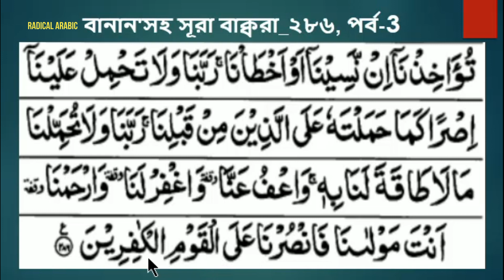বানান'সহ আমানাররাসূল_Spelling amanarrasulu_সূরা বাক্বারা_286 (পর্ব-3)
গুরুত্বপূর্ণ ৪টি নিয়ম..
1/ যবরের বামে খালি আলিফ
২/ পেশের বামে যজম দেওয়া ওয়াও
৩/ যেরের বামে যজম দেওয়া ইয়া
হলে এক আলিফ টেনে পড়তে হবে!
৪/ খাড়া যবর, খাড়া যের, উল্টা পেশ হলে এক আলিফ টেনে পড়তে হবে।
এ ছাড়া বাকি নিয়ম কানুন পর্যায়ক্রমে শিখতে থাকবো ইন'শা-আল্লাহ।

প্রতিটি পর্ব ধারাবাহিকভাবে দেখতে থাকুন, এবং নতুন নতুন নিয়মগুলো মুখস্থ করতে চেষ্টা করুন। আগের চেয়ে ভালো ফলাফল আসবে ইন'শা-আল্লাহ।

সূরা আল বাক্বরা শেষ দুই আয়াতের ফজিলত
1/ নবী (সা) বলেন, যে ব্যক্তি রাতে এ দুটি আয়াত পাঠ করবে তার জন্য এটাই যথেষ্ট। এর ব্যাখ্যায় কেউ বলেন, এর অর্থ রাতের নামাজ, কেউ বলেন শয়তান থেকে মুক্তি, কেউ বলেন বিপদ থেকে মুক্তি, কেউ বলেন, মানুষ ও জ্বীনের অনিষ্ট থেকে মুক্তি।

2/রাতের বেলা ঘুমানোর পূর্বে সুরা বাক্বারার শেষ দুই আয়াত তেলাওয়াত করলে তাহাজ্জুদ নামাযের সমান সওয়াব পাওয়ার আশা করা যেতে পারে।

২৮৫_রাসূল তার নিকট তার রবের পক্ষ থেকে নাযিলকৃত বিষয়ের প্রতি ঈমান এনেছে, আর মুমিনগণও। প্রত্যেকে ঈমান এনেছে আল্লাহর উপর, তাঁর ফেরেশতাকুল, কিতাবসমূহ ও তাঁর রাসূলগণের উপর, আমরা তাঁর রাসূলগণের কারও মধ্যে তারতম্য করি না। আর তারা বলে, আমরা শুনলাম এবং মানলাম। হে আমাদের রব! আমরা আপনারই ক্ষমা প্রার্থনা করি, আর আপনার দিকেই প্রত্যাবর্তনস্থল।

২৮৬_আল্লাহ কোন ব্যক্তিকে তার সামর্থ্যরে বাইরে দায়িত্ব দেন না।  সে যা অর্জন করে তা তার জন্যই এবং সে যা কামাই করে তা তার উপরই বর্তাবে।
হে আমাদের রব! আমরা যদি ভুলে যাই অথবা ভুল করি তাহলে আপনি আমাদেরকে পাকড়াও করবেন না। হে আমাদের রব, আমাদের উপর বোঝা চাপিয়ে দেবেন না, যেমন আমাদের পূর্ববর্তীদের উপর চাপিয়ে দিয়েছেন। হে আমাদের রব, আপনি আমাদেরকে এমন কিছু বহন করাবেন না, যার সামর্থ্য আমাদের নেই।
আর আপনি আমাদেরকে মার্জনা করুন এবং আমাদেরকে ক্ষমা করুন, আর আমাদের উপর দয়া করুন। আপনি আমাদের অভিভাবক। অতএব আপনি কাফির সম্প্রদায়ের বিরুদ্ধে আমাদেরকে সাহায্য করুন।

Thank you for Visiting  Our YouTube Channel  💞 'Radical Arabic'

লাইক দিবেন শেয়ার করবেন মতামত জানাতে কমেন্ট বক্স ব্যবহার করবেন।